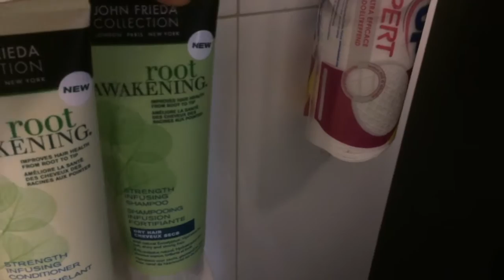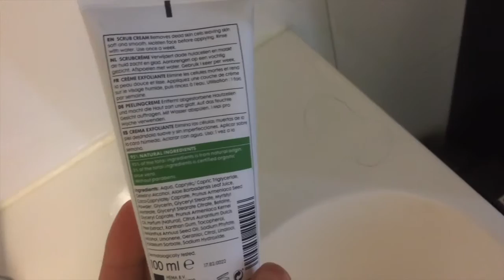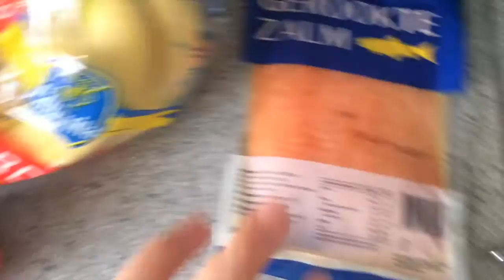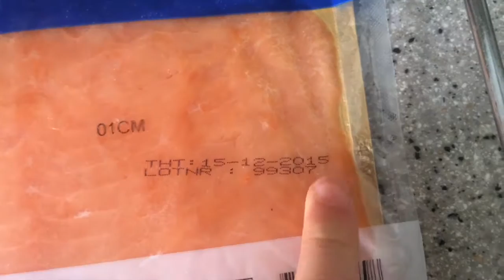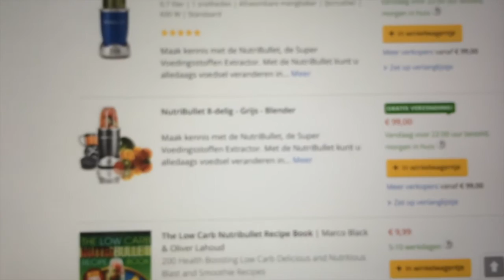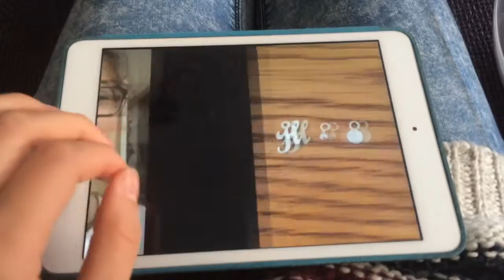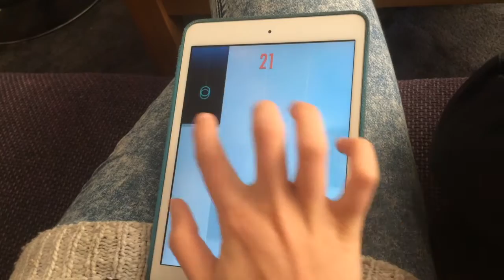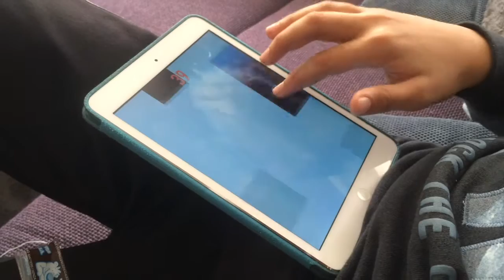iPad Games With My Brother | Vlogcember | Day 4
Had a very homy day today, it was lovely!

🍁 Hello! Sometimes I post vlogs, but you'll see them pop up! Have a nice day!